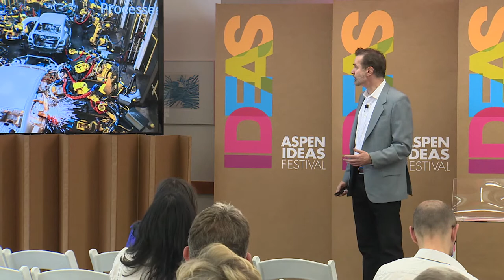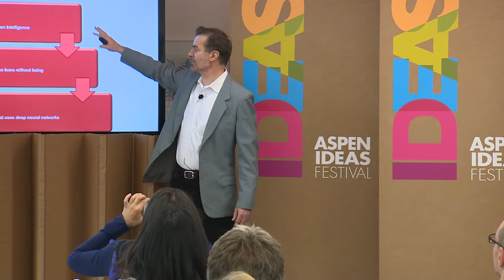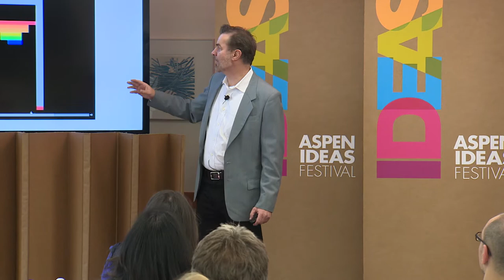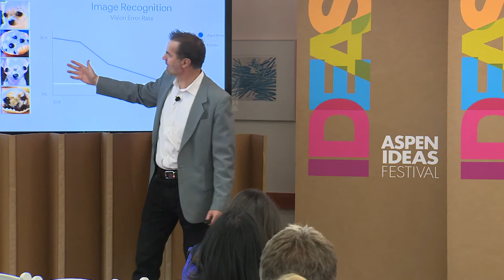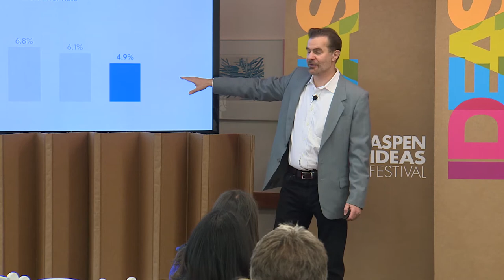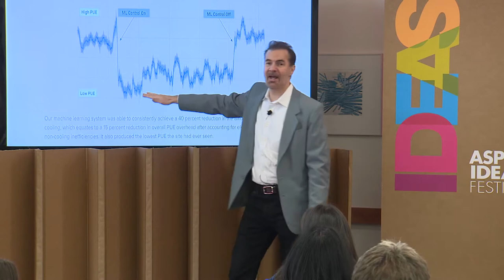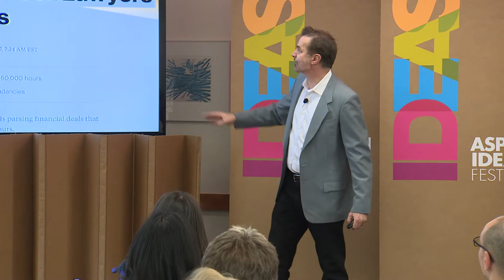Machine, Platform, Crowd: Harnessing Our Digital Future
Andrew McAfee and Erik Brynjolfsson, coauthors of the 2014 best-seller The Second Machine Age, will preview their new book at the Aspen Ideas Festival. Machine, Platform, Crowd brings together economics, computer science, and several other fields to present a practical, action-oriented guide to the changes and disruptions brought by the amazing technological progress of today and tomorrow. The book is aimed at executives, investors, entrepreneurs, policymakers, and anyone else interested in building and supporting successful organizations in a time of profound progress and turbulence.